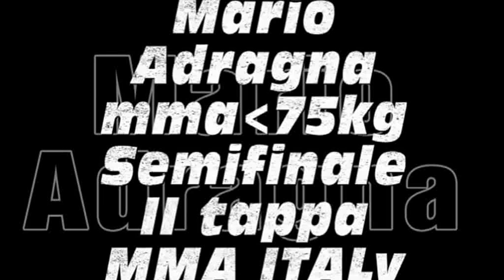a.s.d. Combat Interstyle Mario Adragna Semifinale MMA ITALY Alessandria 23.03.2013